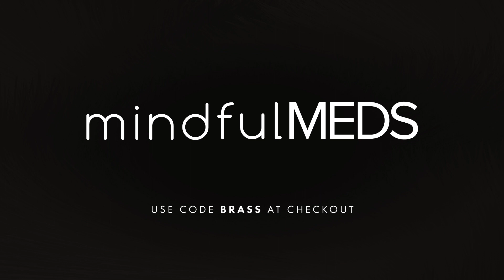Critical Thinking, Cylinder Radio and Patterdox with Will Reusch | #221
William Reusch has taught high school social studies in Los Angeles for 17 years in several schools that served very diverse populations.  He is still currently teaching US History, Government & Economics, and Civics and holds a CA credential in both secondary Ed. Social studies and multi-subject K-8.  William is a University of Austin Mill Institute Teacher Fellow has worked with organizations like Heterodox Academy, FAIR (Foundation Against Intolerance & Racism), Civic Spirit, and others in his pursuit to bring critical thinking to the world of K-12 & high school education.  He is the host of the Cylinder Radio podcast and has expanded his educational reach to utilize social media as a way to promote viewpoint diversity and intellectual inquiry.  Beginning in the Spring of 2024 he will be operating an online educational platform called Patterdox to serve homeschool communities.